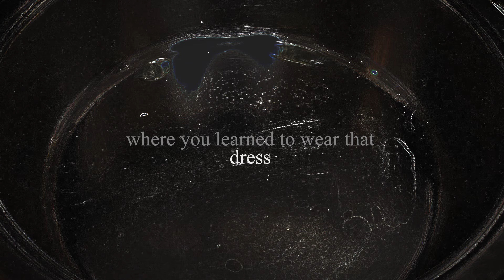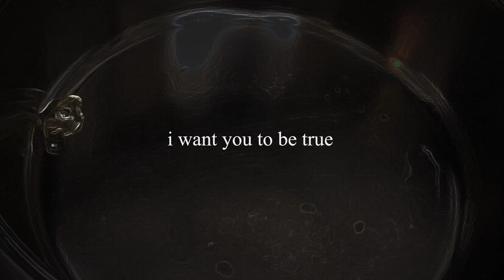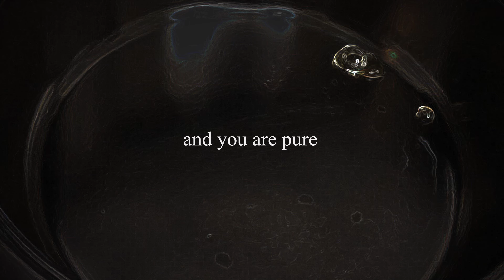KONGOS - You Are Strange (Official Lyric Video)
By Jesse Kongos

I was wondering what you were pondering on
Who, who are you and what planet did you wander here from?
I want you to explain how you came across my name
I want you to confess where you learned to wear that dress

‘Cause you are strange
You make my brain rearrange

And I
Yeah I don’t know why
But I see you, you see me too
Right through, you know me
And I know you that is why

So I watch carefully as all the layers come undone
Who, who are you now and will you change under the sun?
I want you to be true even when your mood is blue
We gotta be our best if we are to pass this test

And you are pure
I think you just might be the cure

And I
Right through
You know me and I know you
Ooh ooh
Ooh ooh